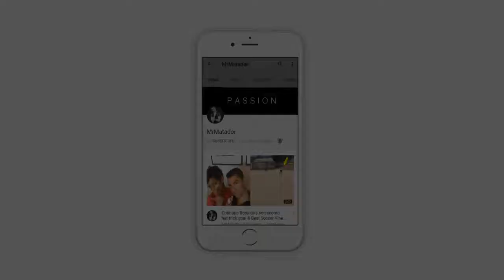WOW!! Cristiano Ronaldo's Son Destroys Marcelo's Son and other kids | LIKE FATHER LIKE SON!